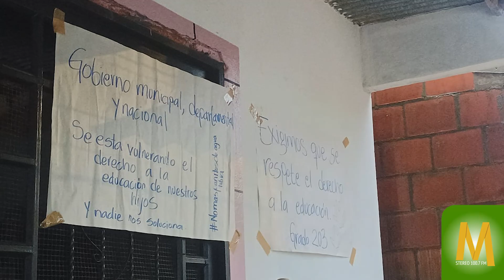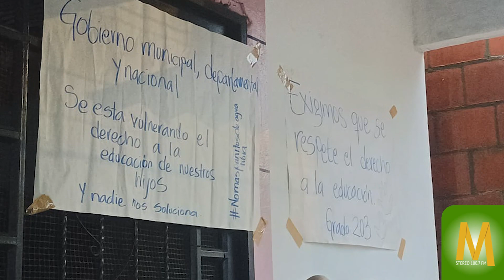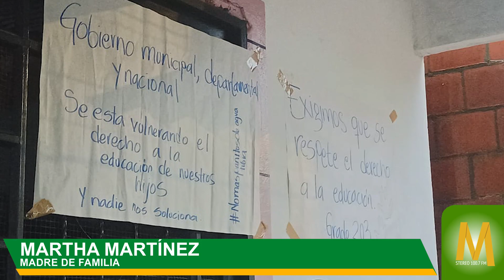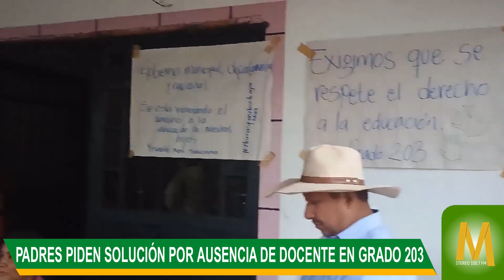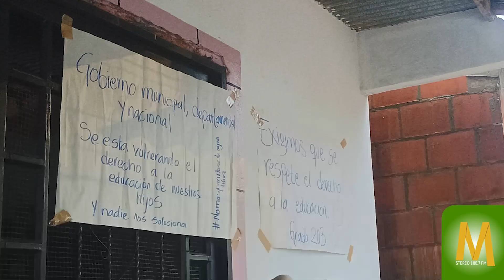Las razones del plantón en la Institución Educativa Nueva Esperanza en Meta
MaranduaNoticias Padres de familias del grado 203 de la Institución Educativa La Esperanza de Puerto Concordia (Meta), realizaron un plantón y cerraron la sede educativa para reclamar la presencia permanente del docente. Martha Martínez, madre de familia, señala que el docente asignado a la plaza cuenta con problemas de salud lo que le dificulta su presencia en la institución.